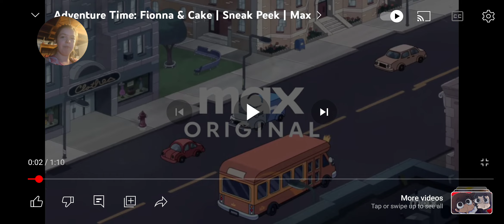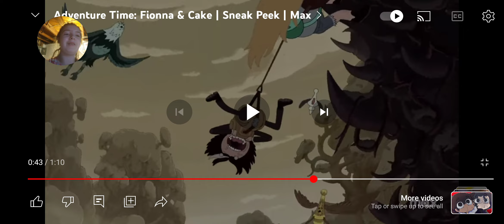Reacting to the Fionna and Cake trailer♡